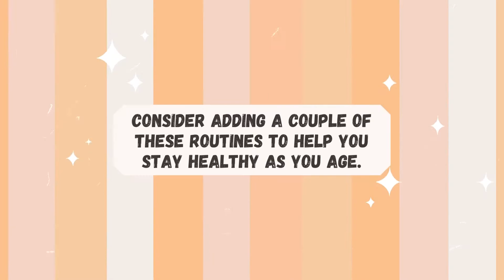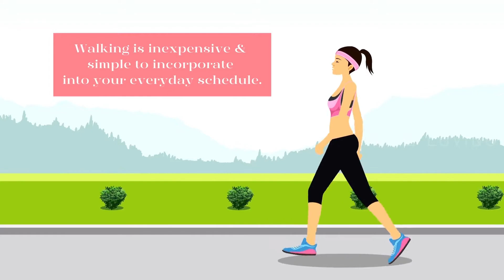THE BEST ANTI AGING Tips for 2023 to LOOK YOUNG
Every person goes through the natural process of aging every day. Your body and mind will change as you get older; this is natural. Your skin can sag and wrinkle, or you might notice that your hair is going grey or white in color.

Even if such are normal physical changes, you would like to enhance the appearance of your skin, hair, and physique. However, you should also put importance on maintaining your health as you age.

Although aging is unavoidable, it is possible to implement changes that will make you feel and look younger and maintain you in peak physical condition.

ATTRIBUTIONS:
Photos and Videos: CANVA

I am not the owner of any content which I used in my video all resources like pictures or videos from google or any other helpful site help us to explain our video nicely or deeply so I credit my all work to google or any other sites. If I used any other's content then I will definitely credit him thanks I hope all owners understand to me if I used some content in my videos